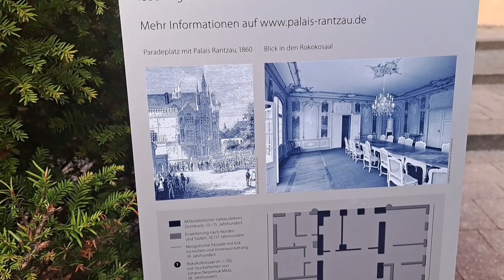جولة في المدينة الألمانية العائمة التاريخية Lübeck🇩🇪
InManal'SWay
Manal

مغربية في ألمانيا